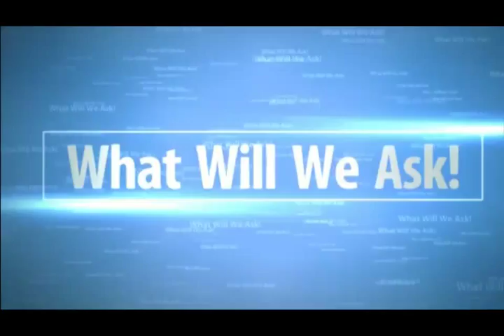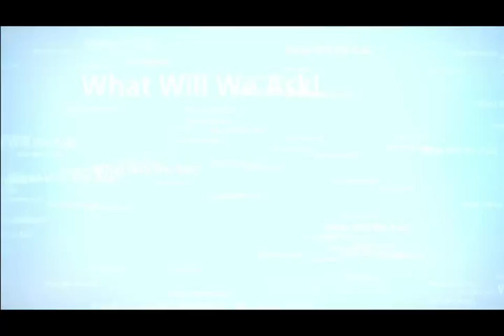Red Tail Botia Q and A with William T.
A red tail botia question and answer from yours truly Aqua Alex and William T.
Love red tail botia? then this is for you!